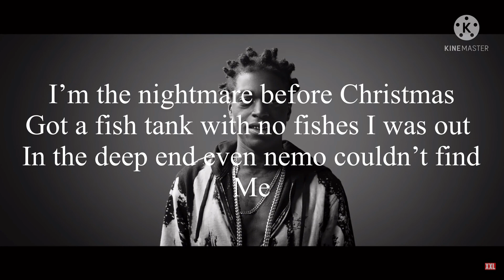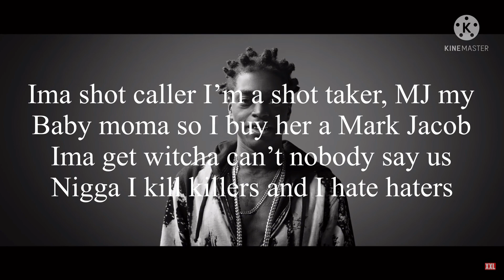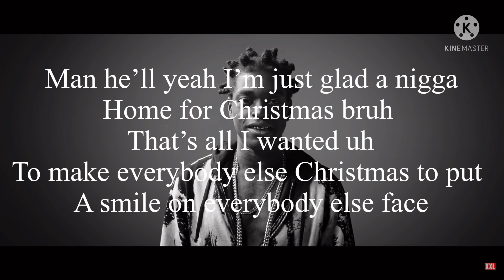Kodak Black- Nightmare Before Christmas (lyrics)